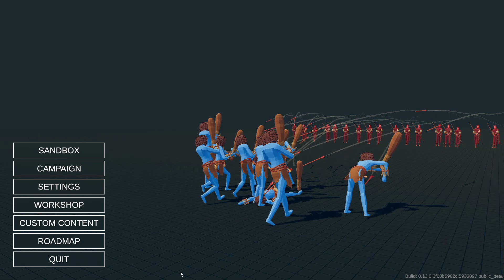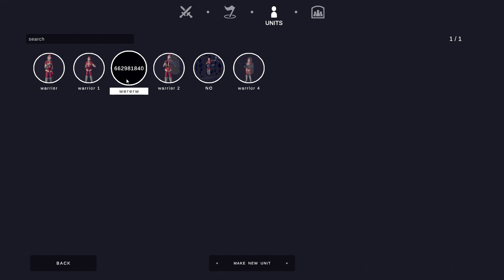Totally Accurate Battle Simulator